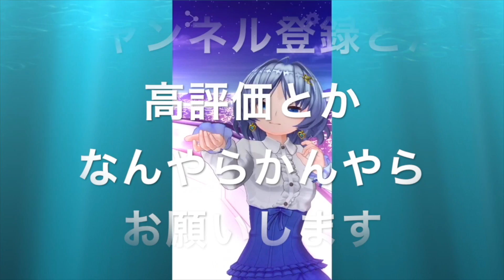『名探偵ピカチュウ』が良かったので将棋を指しながら感想を言う元住吉菜々緒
こんにちは！元住吉☆菜々緒です！
ほぼ日刊でVTuberしてます！

スノッブイチューバーとして、アニメ、ゲーム、映画、音楽、声優などについて、言ってないことを読み解くMMR的な配信をしていきます！

今期の気になるアニメは、さらざんまいとキャロチュー、好きな声優さんは悠木碧ちゃんです。

ゲーム配信や将棋ウォーズの配信（ザコ）では、Vtuberという概念がよくわからなくなってきました。

このままだとただの変な声で話す人になってしまいます。

あと、基本ネタバレ上等なので、気になる人は観てから来てください。

バイバイ！

【Layers of Fear】お昼ならホラー怖くない説 #05【にじさんじ/リゼ・ヘルエスタ】
将棋 棋譜並べ ▲木村一基九段 △菅井竜也七段  第60期王位戦挑戦者決定リーグ紅組「dolphin」の棋譜解析 ゴキゲン中飛車
将棋 棋譜並べ ▲本田 奎四段 △永瀬拓矢七段  第45期棋王戦 予選「dolphin」の棋譜解析 三間飛車
将棋 棋譜並べ ▲千田翔太六段 △丸山忠久九段  第27期 銀河戦 本戦Fブロック 8回戦「dolphin」の棋譜解析 一手損角換わり
実写版“ピカチュウ”声優は西島秀俊！オファーに「プレッシャーだった」　「名探偵ピカチュウ」公開初日で明らかに
将棋 棋譜並べ ▲中村太地七段 △羽生善治九段  第60期王位戦挑戦者決定リーグ白組「dolphin」の棋譜解析 横歩取り△３三角型
けものフレンズ2のぬまぴーさんがすごいアンケートを取り出したのに驚いた元住吉菜々緒